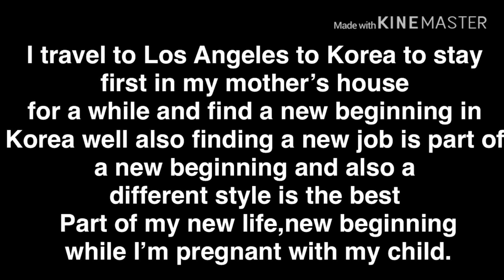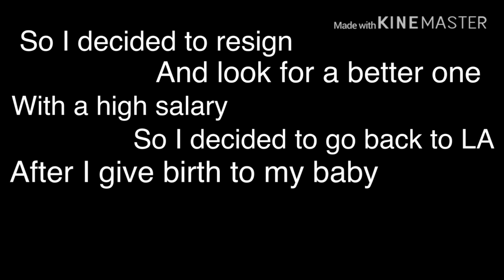My boss is my ex husband || GLMM || Gacha Life Mini Movie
All music are not mine
All photos are not mine

  Thank yall love yall ❤️❤️❤️❤️